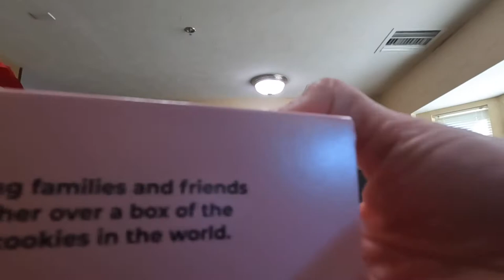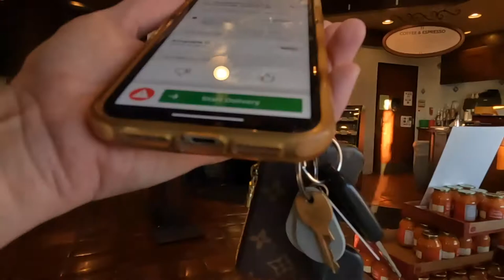DoorDash and Uber Eats Ride Along Vlog! How much did I make??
Today I will be taking DoorDash and Uber Eats orders for a little over four hours. If you have any feedback on how you think I could improve my videos I am open to suggestions.